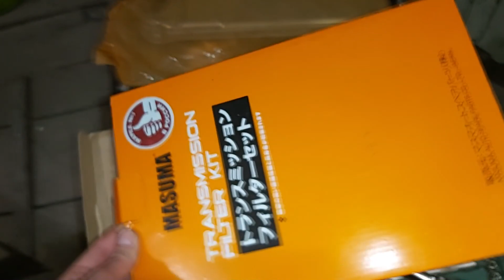Распаковка и сравнение фильтра для АКПП на Toyota Hilux SUrf KZN 185 1KZ TE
В этом видео я распакую фильтр АКПП от фирмы масума ( MASUMA )номер MFT-4038 и сравню его с оригиналом, приятного вам просмотра и думаю эта информация будет кому-то интересная.

Оставляйте комментарии 💬

С вами был Чибисов Андрей   интересное в деталях 😀

Всем удачи,  хорошего настроения и пока пока 👋.